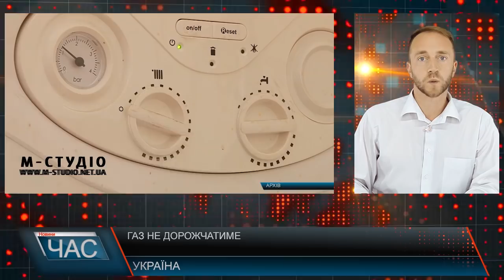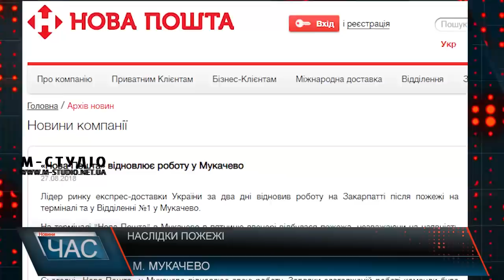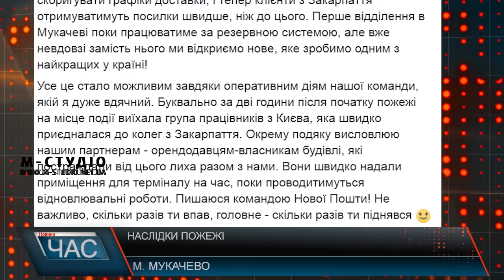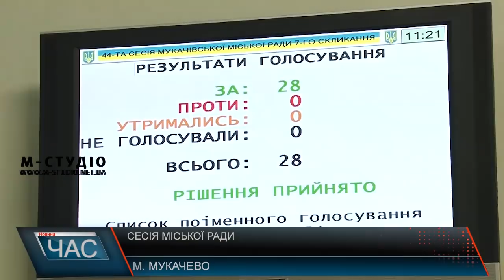Програма “ЧАС”. Hовини Закарпаття за 30 серпня 2018 року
Згарище відділення "Нової пошти" №1 в Мукачеві обстежують правоохоронці
Жителі Виноградівщини вкотре вийшли на дорогу, перекривши проїзд автомобілістам
Мукачівські депутати схвалили приєднання трьох сільських громад
Щорічну спартакіаду серед патрульних поліцейських провели у Мукачеві